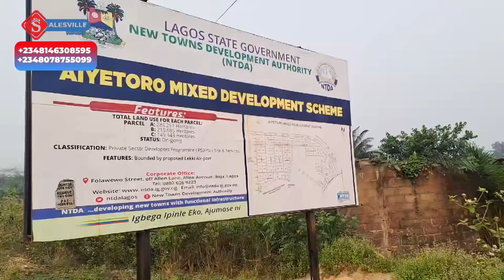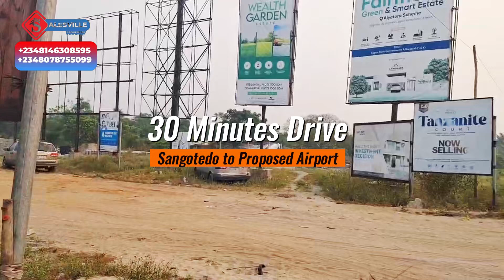Why You Should Invest In 2 & 3 Bedroom Duplex In Sangotedo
The Alverton II - An Icon of Sophisticated Living, Now Selling Offplan

Where Exquisite Craftsmanship and Modern Comfort Come Together

Introducing The Alverton II, a meticulously designed estate in the heart of Sangotedo, Lagos, featuring premium 2- and 3-bedroom terrace duplexes, each with a private BQ. This project exemplifies luxury living, combining innovative architecture with contemporary comfort, all within a beautifully planned community. Designed to exceed expectations, The Alverton II is ideal for those seeking an elevated lifestyle where elegance meets functionality. From spacious rooms and custom-made finishes to an ambiance that resonates with sophistication, each residence is a testament to a refined aesthetic.

Why Choose The Alverton II?
Bespoke Interiors and Attention to Detail
Every detail within The Alverton II has been crafted with precision, presenting a seamless blend of high-end materials, custom-made fittings, and expansive layouts. The interiors are not only modern but also radiate warmth, thanks to the expert selection of finishes and textures. Spacious living areas allow for versatile styling and adaptability, giving you the freedom to curate your dream space. Each duplex embodies sophistication, with open floor plans that promote natural light and airflow, creating a welcoming and vibrant home environment.

Master Suite: A Sanctuary of Comfort
The master suite is a luxurious retreat designed for ultimate relaxation. Featuring ample space, refined finishes, and a private bathroom with premium fixtures, it’s a sanctuary for unwinding after a long day. Every inch of this room echoes luxury, creating a true “cocoon” of tranquility where you can relax, rejuvenate, and relish in pure comfort.

Exclusive Amenities for an Elevated Lifestyle
The Alverton II has been designed with the modern resident in mind, offering amenities that cater to a balanced, luxurious lifestyle:

Advanced Security: Comprehensive security includes CCTV surveillance across the estate, giving you peace of mind with 24-hour monitoring.
Children’s Playground: A designated, safe play area where children can socialize, learn, and play.
Fully-Equipped Gym House: A convenient in-estate gym for fitness enthusiasts, saving you time and ensuring you have everything needed for a healthy lifestyle.
Uninterrupted Power Supply: Enjoy the convenience of 24/7 electricity, so your home remains functional and comfortable at all times.
Spacious Parking Facilities: Adequate parking for both residents and visitors, designed with convenience in mind.
Smart Street Lighting: Intelligently placed and designed street lights enhance visibility while adding to the community's elegance.
Reliable Water Supply: Enjoy clean, treated water daily, with an advanced supply system that ensures steady access.
Ideal Location: Heart of Sangotedo’s Bustling Community
The Alverton II sits in a prime location, close to key lifestyle hubs and essential services:

Lagos Business School: Just minutes away, making it ideal for professionals.
Novare Mall (Shoprite): A leading shopping destination, perfect for retail, dining, and entertainment.
Mayfair Gardens: A serene and prestigious neighborhood that complements your sophisticated lifestyle.
Lufasi Nature Park: Nature enthusiasts will appreciate this nearby green space, ideal for family outings or solo retreats into nature.
These notable landmarks make The Alverton II a highly desirable location, offering convenience, connectivity, and community.

Pricing Details and Investment Potential
Invest in a property that not only offers luxurious living but also promises substantial appreciation over time. Here’s the current pricing:

2 Bedroom Terrace Duplex with BQ: ₦90 million
3 Bedroom Terrace Duplex with BQ: ₦105 million
Whether you’re purchasing for personal residence or as an investment, The Alverton II presents a high-value opportunity in Sangotedo’s rapidly developing real estate market.

Book Your Exclusive Inspection Today
To truly experience the unique allure of The Alverton II, we invite you to book an inspection and witness the exceptional design and quality firsthand.

GOT QUESTIONS?